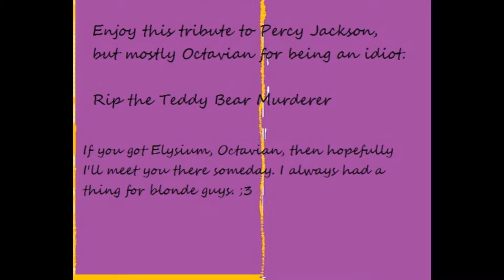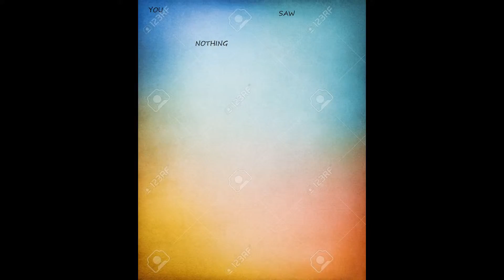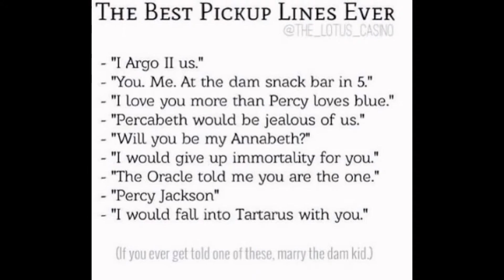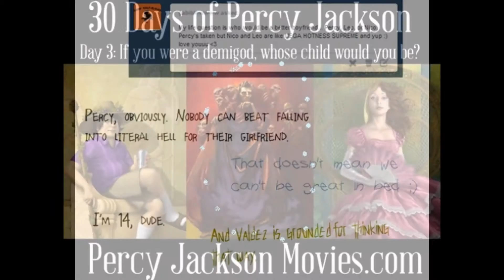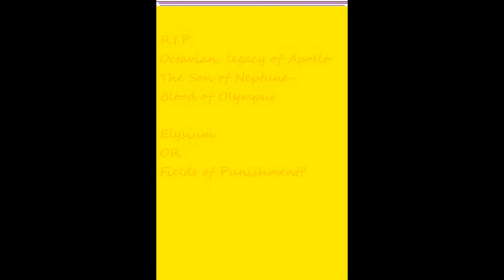Tribute to Octavian for Being an Idiot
I created this video with the YouTube Slideshow Creator This is probably the worst video I've ever made, but it's mostly a tribute to Octavian for being stupid in the Blood of Olympus. The rest of it is a video of random pictures. Don't mind me, I'm just really random.

I'm sorry if I made you cry (most likely not). I cried when I read that Octavian died. Now I have a bunch of pictures on my computer reminding me that Octavian died. I can go cry in a corner now, right?

    If you haven't read Blood of Olympus yet, sorry for spoiling it. I actually listened to the audiobook, and I cried so much. :'( Although Octavian was an idiot, the way he died was pretty epic. Not to want to make you cry even more, but they should honestly make another movie for Blood of Olympus. I want to actually SEE what Octavian's death looked like, not just READ about it. I bet you if I could be in that, I'd be crying during Octavian's death.

R.I.P Octavian whatever his last name is
The Teddy Bear Murderer
The Son of Neptune- The Blood of Olympus

I miss him so much now. :(

Also in the comments, could you give me a virtual hug?